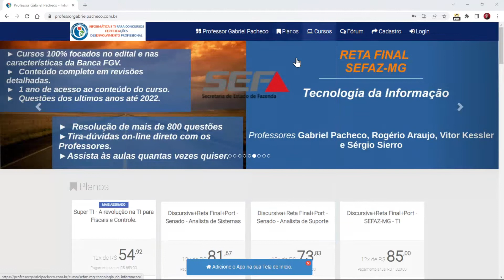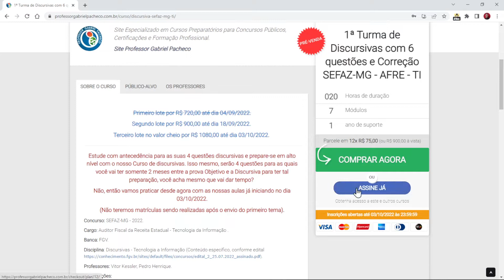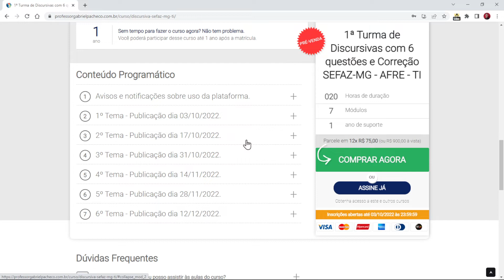Convite para a 1ª Turma de Discursivas da SEFAZ-MG para o Cargo de Tecnologia da Informação.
Primeiro lote por R$ 720,00 até dia 04/09/2022.

Segundo lote por R$ 900,00 até dia 18/09/2022.

Terceiro lote no valor cheio por R$ 1080,00 até dia 03/10/2022.

Gostou? Curta, compartilhe, comente e matricule-se agora mesmo no seu curso de interesse ... Te espero...

📱 Acesse o link abaixo e participe do nosso grupo EXLUSIVO do Telegram

📷 Acesse o link e siga meu perfil do Instagram

Lembre-se sempre: seu maior adversário é você!!!